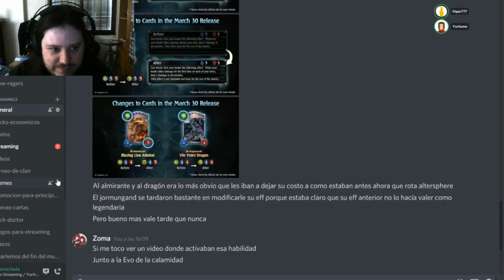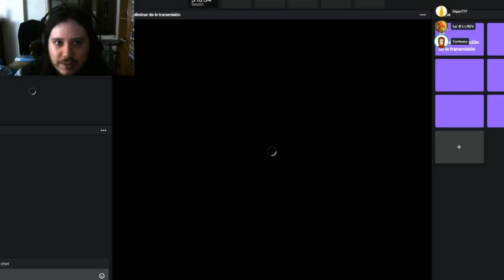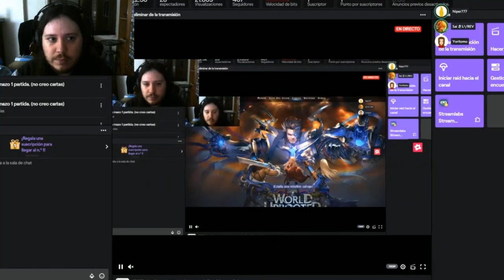Análisis de World Upooted | Shadowverse en Español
Análisis que hicimos de la nueva expansión de Shadowverse Yoritomo, Sai y yo... espero que os guste y os sea de utilidad ^^